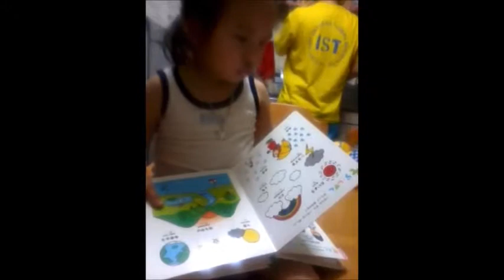christopher yun 2013